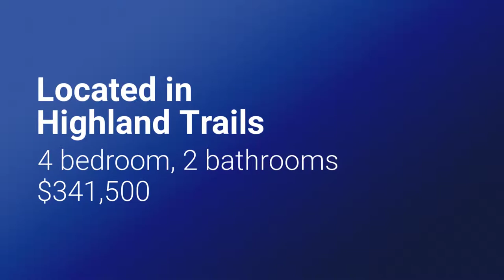Highland Trails | 307 S. Glenwood Trail Southern Pines, NC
Love the country, but don’t want to live in the middle of nowhere?? Come see 307 S. Glenwood Trail! Every inch of this spacious 4-bed/2 bath has undergone a complete remodel that is fresh, modern and ready for a personal touch. The kitchen has been transformed with white shaker cabinets, stainless steel appliances, gray toned granite, subway tile, and pendant lighting over the island. The home flows perfectly with similar materials being used in the bathrooms with an added flare of custom tile.